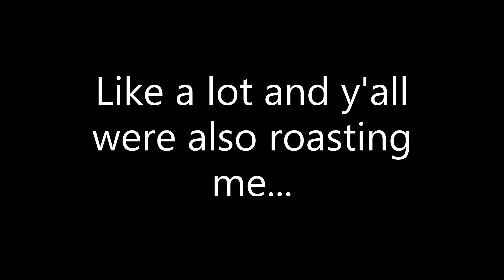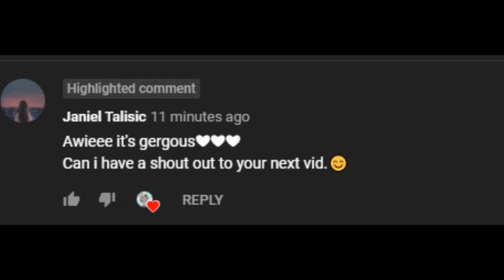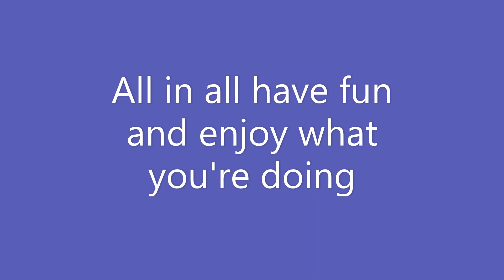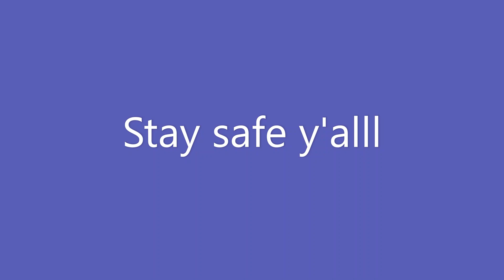Look You Made Me Do|| GLMV|| Episode 11 of Cravin|| Lidya Rose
Hey Peeps, hoped you liked it. Try to put more effort into this one, so I really hoped you like it. 😊
Look's like one of Lidya's demons came for revenge